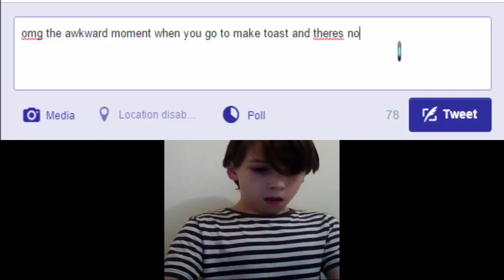3 Ways to be Cool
Don't listen to any of this!

-GamerGoneWild